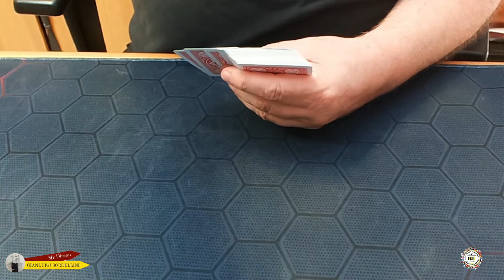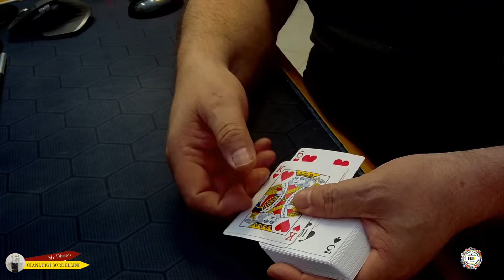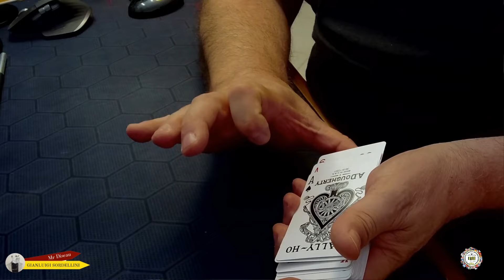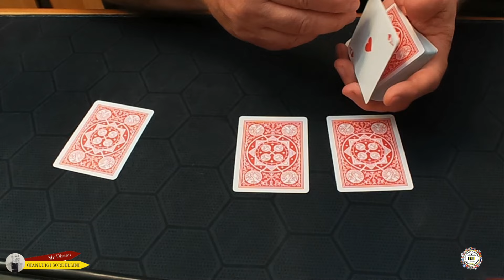ACE by Juan Tamariz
Una assemblea che va oltre quella canonica, avendo in sé un "convincing" davvero efficace. Probabilmente Tamariz avrà dato una sua idea di presentazione ma la reale paternità è di Alex Elmsley pubblicata con il nome di "1002nd" aces.

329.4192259